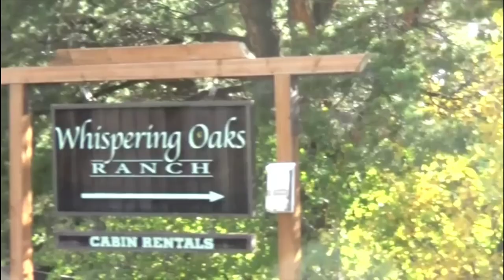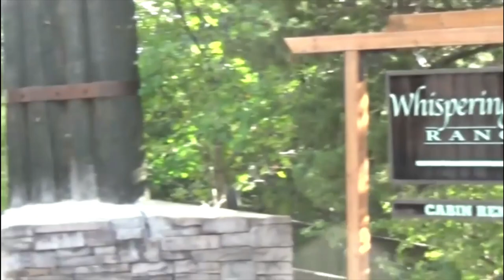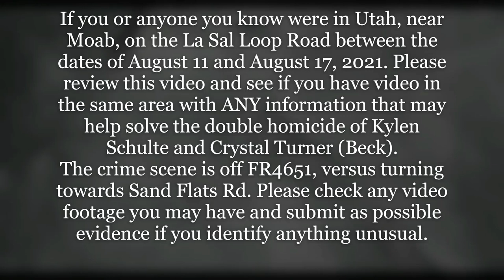Help Find Crystal & Kylen's Murderer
If you or anyone you know were in Utah, near Moab, on the La Sal Loop Road between the dates of August 11 and August 17, 2021. Please review this video and see if you have video in the same area with ANY information that may help solve the double homicide of Kylen Schulte and Crystal Turner (Beck).
The crime scene is off FR4651, versus turning towards Sand Flats Rd. Please check any video footage you may have and submit as possible evidence if you identify anything unusual.

38-year-old Crystal Turner (Beck) and 24-year-old Kylen Schulte
Moab newlyweds were found dead in Utah. The women were shot dead near their campsite and discovered by police on Wednesday,18 August 2021, after a family friend and co-worker discovered the bodies and reported the terrible tragedy. The newlyweds went on a camping trip to a remote rural area of Utah and were last seen on August 13,2021 at 9:30 pm at Woody’s Tavern in Moab Utah. They reportedly told close friends about encountering a weird man during their trip.Their Killer has not been found.

From August through October 2021 the remains of 5 hikers/campers have been recovered in Grand Teton National Park and another hiker has been missing since June from the same area. Is there a connection? Kylen Schulte went last seen 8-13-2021remains discovered 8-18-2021 ( murdered, gunshots) Crystal Beck Turner last seen 8-13,2021 her remains discovered 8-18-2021 ( murdered, gunshots Robert Lowrey vanished 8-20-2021and his remains were found 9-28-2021 ( ruled suicide) Gabby Petito reported missing 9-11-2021 and her remains were found 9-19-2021 ( ruled strangulation) Jared Hembree missing 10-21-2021 and his remains found today 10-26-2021 ( manner of death hasn't been released as of today) Cian McLaughlin vanished June 8,2021 and has not been found yet